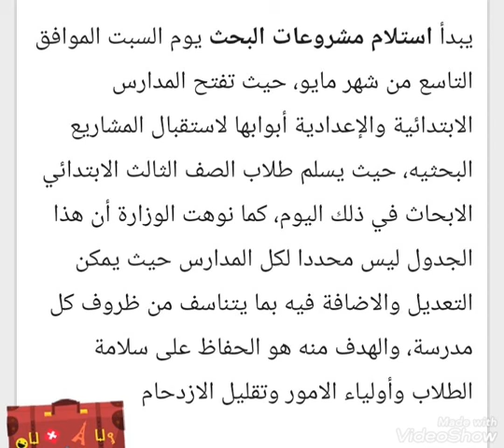جدول مواعيد استلام ابحاث الطلاب ابتدائى واعدادى